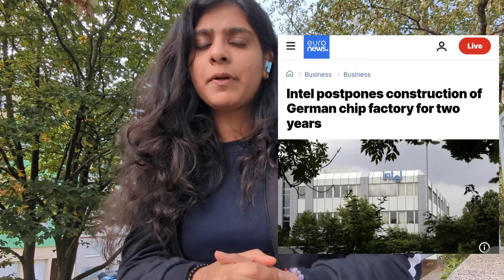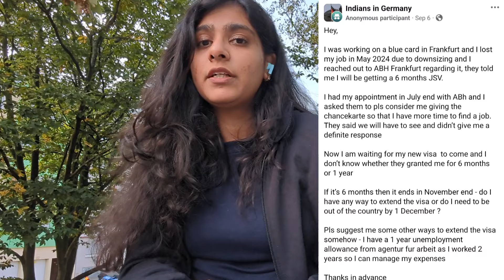Mass Layoffs in Germany tamil 2024🇩🇪 Volkswagen considers plant closure🥲15k வேலைகள் பாதிக்கப்படலாம்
Volkswagen is in talks to shutdown 2 of its plants in Germany that might affect 15000 jobs. Intel decides to postpone semi conductor plant development worth a billion dollar investment. In this video we discuss what the Market situation looks like in Germany